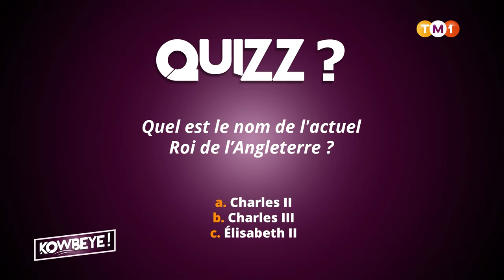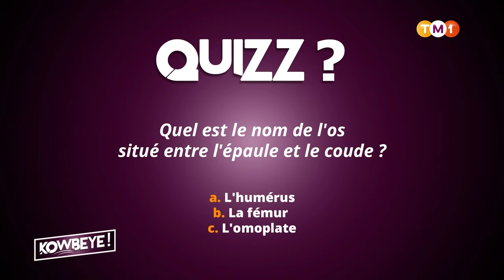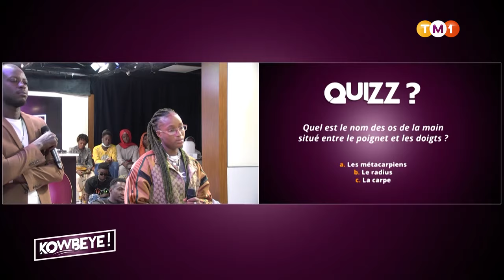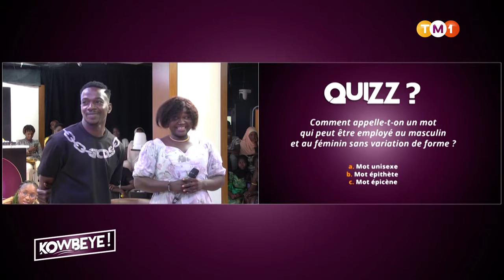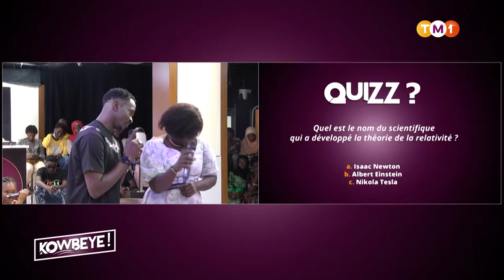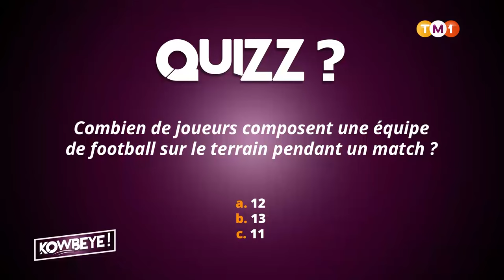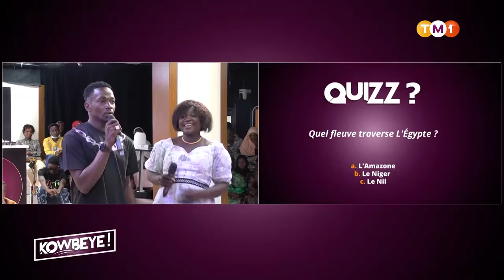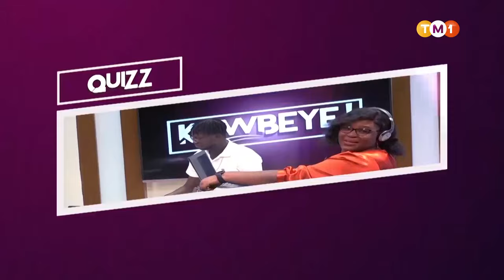Kowbeye du 5 août 2023 avec Watt, Tima Maiga, Prince le Sapeman et Mama Anane